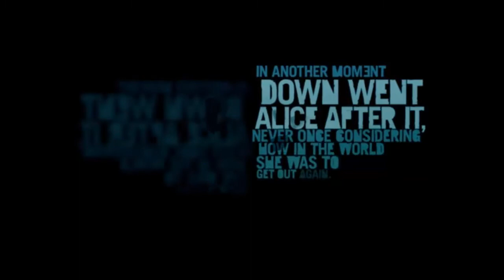FarCry 3 met jochem [ Deel 1 ]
➤  Volg ons op twitter voor alle updates en livestreams op SL01!

Welkom bij Sicklegends01!

SickLegends01 is een kanaal wat uit meer mensen bestaat!
'De SLcrew'' probeerd zo veel mogelijk te uploaden om jullie te vermaken met onze Nederlandse Gaming video's!
Om jullie niet teleur te stellen, hebben wij een upload schema waar er zeker meer dan 5 video's per week online komen, het kan soms zijn dat dat niet gebeurt wegens: School, Familie of andere zaken!

Wij bestaan uit 4 mensen:

➤ Mitch | Eigenaar | @Sicklegends

➤ Bas | Director | @HelemaalBas

➤ Kevin | Director | @KevinNLPG

➤ Wesley | Director | {@doomerix}